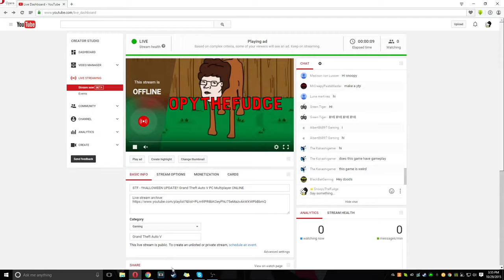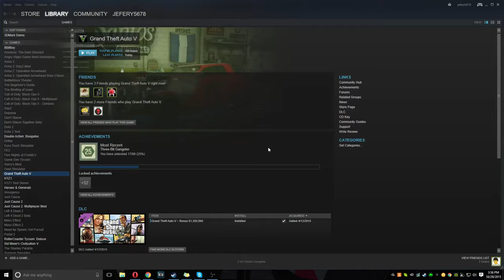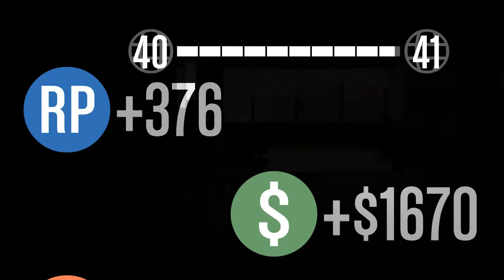STF - Grand Theft Auto V #31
Livestream details:
Title: STF - !!HALLOWEEN UPDATE!! Grand Theft Auto V PC Multiplayer ONLINE